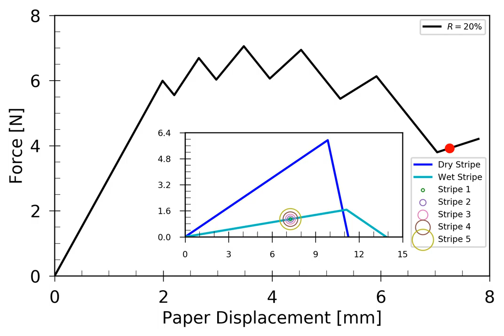Modeling the response of the paper towel system during a successful earthquake mitigation strategy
using the derived spring-paper model.

Force in terms of paper sheet’s displacement is plotted (black curve). In the inset, the characteristic behavior of a dry (blue curve) and a wet (light blue curve) stripe is illustrated. The moving red dot depicts the stress level of the paper sheet sample. The total (paper + spring) displacement rate is 0.05 mm/s. The video is captured with a frame rate of 10 fps.

Each moving ring, in the inset, corresponds to one of the five stripes that the whole paper sheet has been divided into (see inset’s Legend for the matching). The injection program starts at R = 20%. When wetting occurs, a noticeable stress drop is observed on the global behavior of the paper sheet. This stress drop can be explained by inspecting the inset. In particular, the respective ring of the wetted stripe jumps from the dry characteristic curve to the wet one while the remaining rings (corresponding to the dry stripes) remain unaffected.

A wetting occurs every 1 mm of total displacement. The procedure continues until all stripes are wet.

This work is part of the published paper in GRL: "Absorbent porous paper reveals how earthquakes could be mitigated"